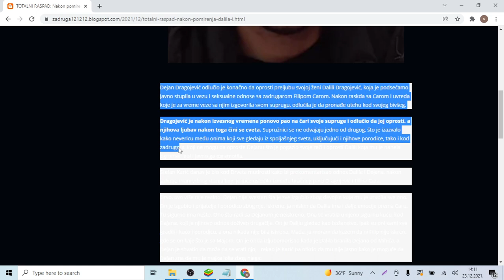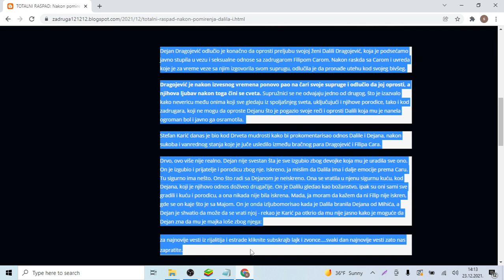TOTALNI RASPAD Nakon pomirenja DALILA I DEJAN U PROBLEMU, kada ovo BUDE SAZNAO neće mu biti dobro